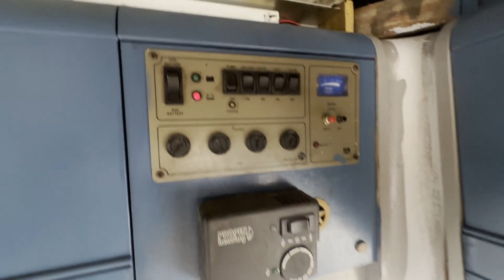L522OYC - 1994 VOLKSWAGEN TRANSPORTER ()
Model: 1994 VOLKSWAGEN TRANSPORTER MOTORHOME VERY RARE MODEL HARD TO FIND. READY FOR A CAMPER CONVERSION FIRST TO SEE WILL BUY LOW MILES 🤡🤡🤡🤡🤡🤡
Body: White - Camper
Mileage: 101378
Engine: 2459cc
Transmission: 5 Speed Manual -
Mechanical Summary: 🟢 Starts perfect. Runs perfect.
Features: service history, rare model, radio.
HPI: Clear